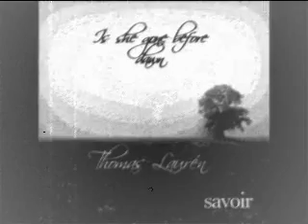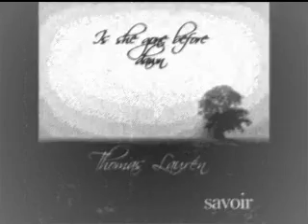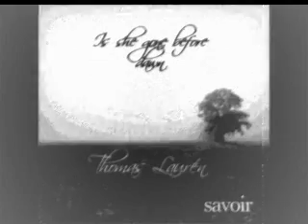Deephouse [Savoir Records] Thomas Lauren - Is She Gone Before Dawn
Deep techno track with Classic bit.